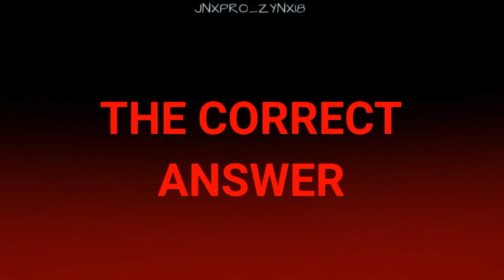HEAVEN SAY •||• WARNING BLOOD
really bad... :(

ori? idk
ib: nahtaniel_•°